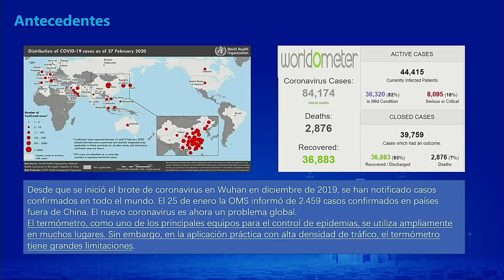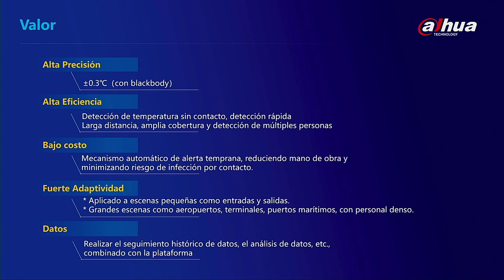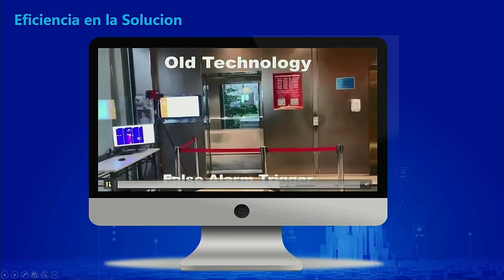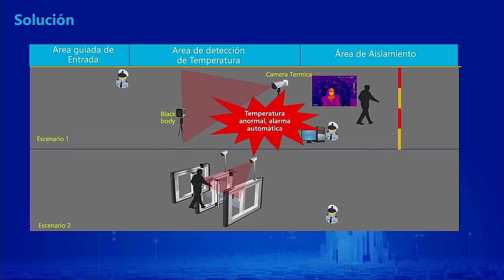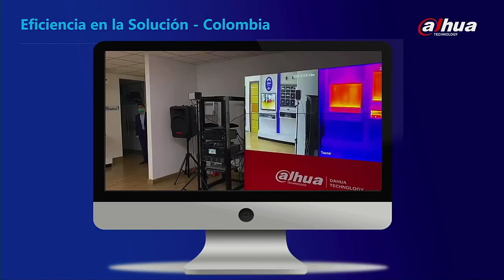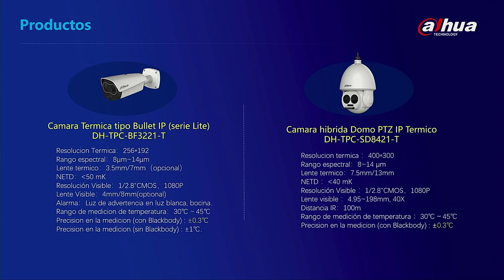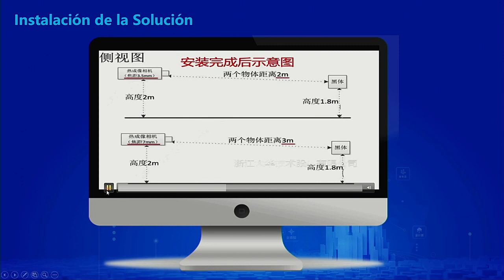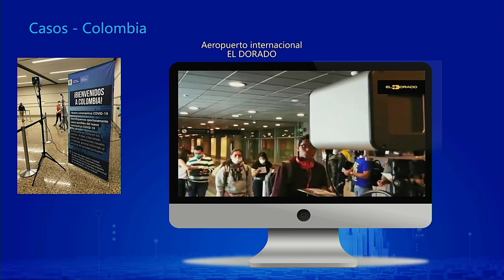Dahua Colombia Solucion de temperatura corporal ASR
Segundo Webinar - Solucion de medicion de temperatura corporal dictada por Alvaro Salcedo